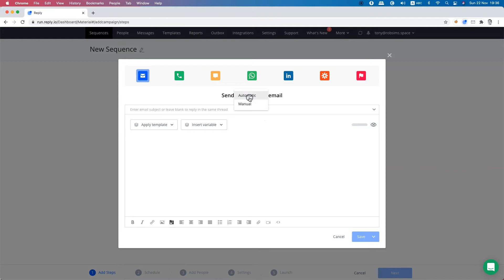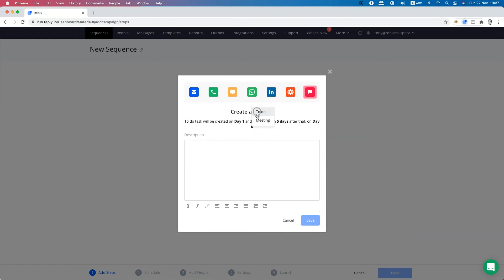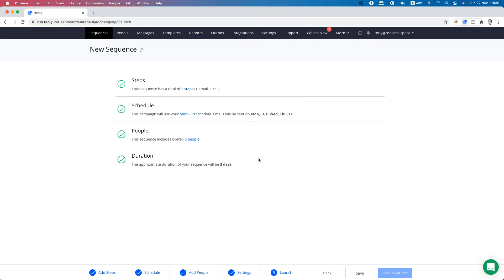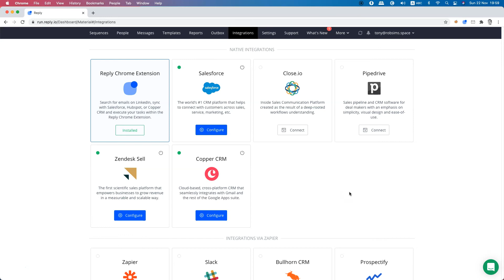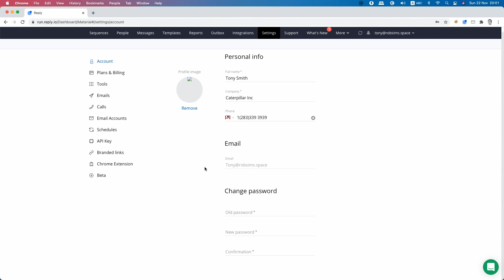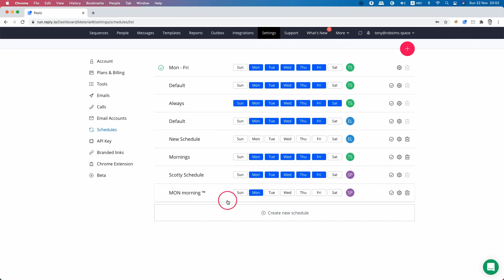How to find emails on LinkedIn (for free) and automate sales outreach - Reply.io overview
Reply is a sales communications platform that automates personal emails, follow-ups, calls, tasks, LinkedIn lead generation, while your sales team can focus on what matters - closing deals.

After you have connected your Email Account and configured your Account Settings, you can now create your first sequence. The Sequence Steps represent the flow in which your messages will be sent to the prospects, from the initial contact to all subsequent follow-ups.

To do that, click on the New Sequence button.

From here, the sequence wizard will guide you through 5 steps that you need to complete in order to launch a new sequence.

Reply’s Email Search and Outreach extension is a robust tool allowing you to search for prospects’ emails on LinkedIn and move them to Reply. With the extension, email search on LinkedIn has never been so easy. All you need to do is filter contacts on LinkedIn according to the required criteria, and the extension automatically pulls the list of contacts and starts searching emails instantly. No need to click any buttons.

Now select a list to add these contacts to and save in your Reply account. You can also move contacts to a sequence in Reply and start sending emails right away.

Also, the extension allows instant syncing of contacts and leads from CRMs like Salesforce, HubSpot, and Copper to Reply, and pushes them to a sequence. Save contacts from Gmail, reach out to leads faster with cloud calls, and get all communication history with a contact in one place.

There are three ways to integrate Reply with your current tool stack:

1) Native integrations, including five native CRM integrations
2) Integrations via Zapier
3) Integrations via API
You can find the complete list of native and Zapier integrations on the Integrations page of the Reply interface.

The Stats page lets you monitor the overall performance of your sequences by certain metrics. You can check it out on the Stats tab of any sequence.